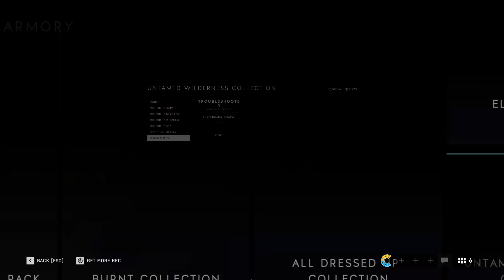Battlefield 5 - Armory Update (Bundle w/ Sentinel + Troubleshooter + Supply Line Tank Body)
A new bundle is available in Battlefield 5 today. Coming in at 60k CC, it features two soldier sets, a tank body, and four weapon skins (that have been released previously)